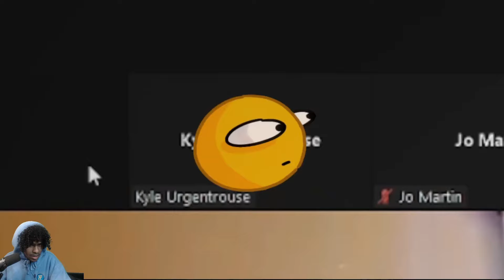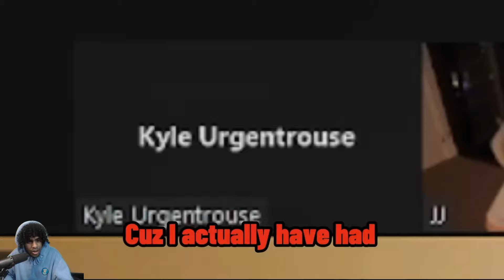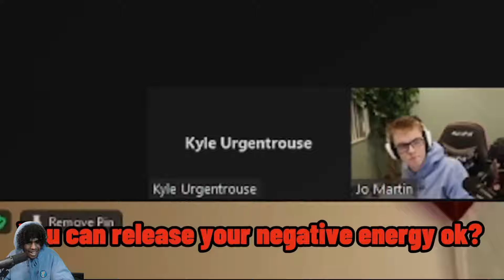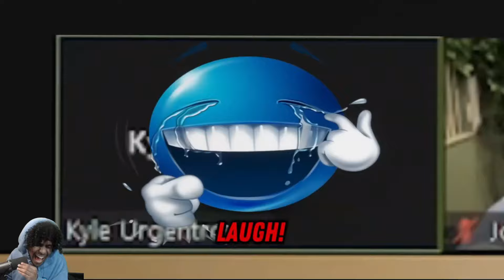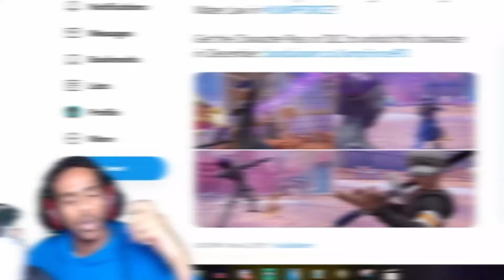PACKGOD ROASTS CRAZY SATANIC GIRL 😂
YourTrueCaptain reacts to Packgod vs Satanic Egirl